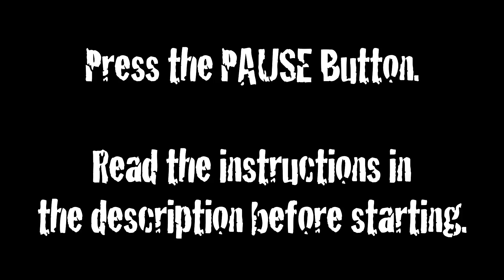Two Minute Mindfulness Meditation Tranquil Stream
Mindfulness Meditation

...is a western, non-sectarian, research-based form of meditation derived from a 2,500 year old Buddhist practice called Vipassana or Insight Meditation. It is designed to develop the skill of paying attention to our inner and outer experiences with acceptance, patience, and compassion.

To Begin:
Sit comfortably
Relax
Breathe in slowly and then out slowly five times
Gaze upon the video as an object of awareness
When you realize you are distracted, gently return to awareness of the video
Return to your day refocused!

Note: This becomes a little easier each time and develops best when we set aside any self-conscious judgments or expectations about how our meditation is developing. The practice is to simply relax and wake up to the awareness of what is happening in the present.

Why?
Better quality sleep
Lowers depression risk among teens, pregnant women
Makes us more compassionate
Helps us enjoy music more
Changes the brain in a protective way
Improves cognitive function
Physical health: reduces blood pressure, symptoms of irritable bowel syndrome, anxiety and depression, insomnia, and the incidence, duration, and severity of acute respiratory illnesses (such as influenza). Lower yearly doctor costs for those that practice regularly
Enhances self-insight, morality, intuition and fear modulation,
Boosts working memory
Increases ability to focus
Increases cognitive flexibility (disengage automatic pathways and enable present moment inputs in new ways, more adaptive responses to negative situations, quicker recovery after negative situations)
Increases relationship satisfaction
Increases information processing speed
Decreases the stress hormone cortisol
Decreases emotional reactivity
Decreases loneliness in seniors
Decreases task effort
Decreases rumination (the compulsively focused attention on the symptoms of one's distress, and on its possible causes and consequences, as opposed to its solutions
Decreases thoughts unrelated to tasks at hand

Nolen-Hoeksema, S.; Wisco, B. E.; Lyubomirsky, S. (2008). "Rethinking Rumination" (PDF). Perspectives on Psychological Science 3 (5): 400–424. doi:10.1111/j.1745-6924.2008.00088.x.

This series is best experienced via the YouTube Playlist feature.